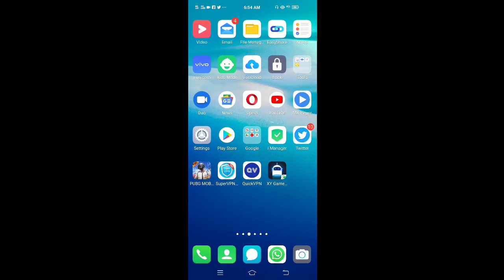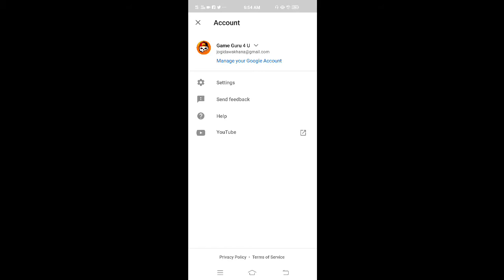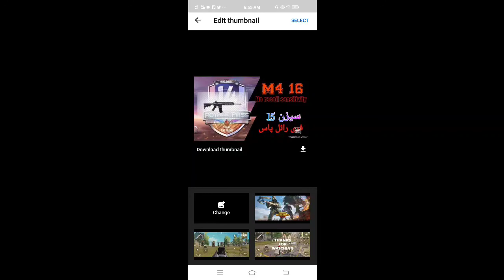How to ADD or CHANGE THUMBNAIL on a YouTube Video in 2020, Youtuee chumbnail kisy change karty hain